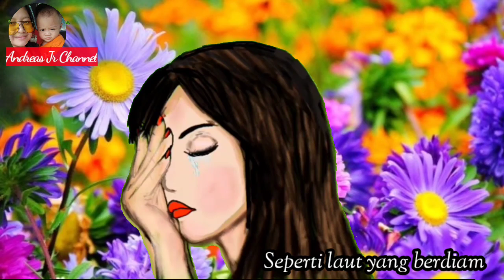Masih disini - @hms_entertainment349 (Female version )|| Andreas Jr || (With Lyrics)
Editing: Kinemaster